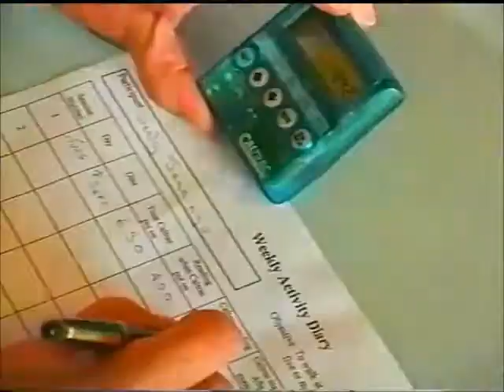Cuándo realizarse un examen de la hormona de crecimiento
Las hormonas son responsables de varios procesos metabólicos.